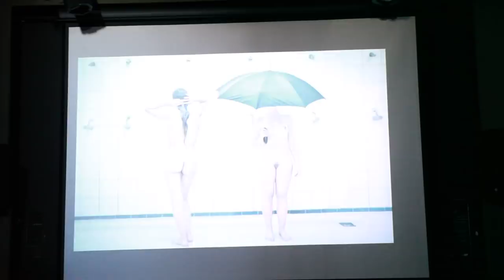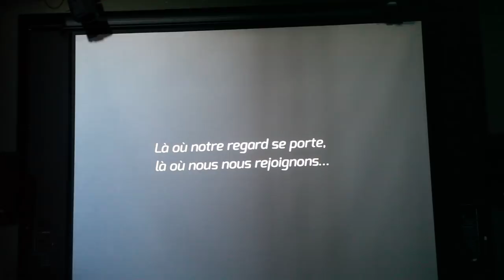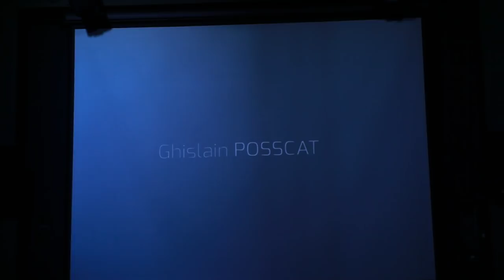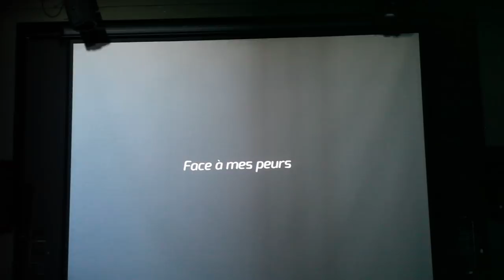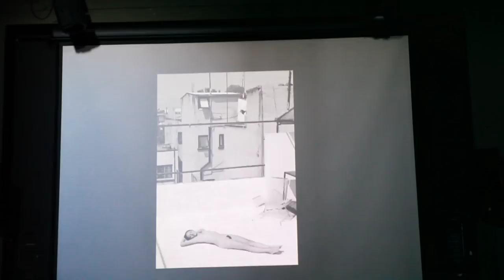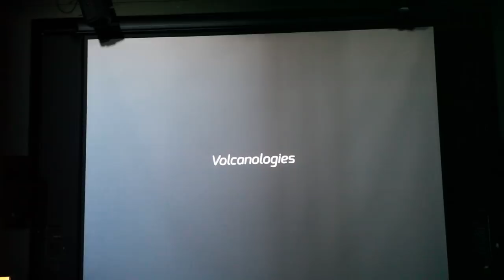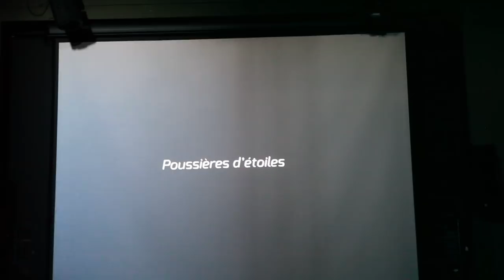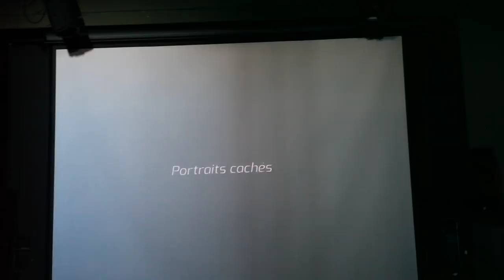Projections au Festival Européen de la Photo de Nu à Arles 2014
Projections au Festival Européen de la Photo de Nu à Arles 2014 (Photographes : Irving S. T. Garp, Angélina Nove, Audrey Leignel, Fabien Lapouge, Fabien Queloz, Fabrice Leroux, Francesca Di Bonito, Frédéric Broders, Ghislain Posscat, Gérard Berr, Gregory Batardon, Jean-Gérard Sidaner, Juan le Parc, Ludovic Florent, Natalia Kovachevski, Sterenn Donio, William Farges)